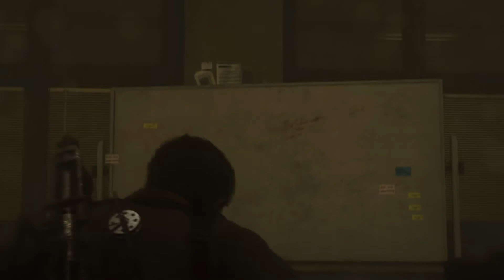The Evil Within 2 Episode 9: Broken Metaphors - Barely Average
If this is a video... And you're sitting here watching it... Then that makes you Barely Average...